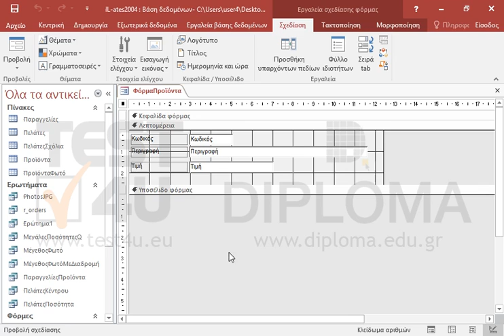Στην ανοιχτή φόρμα εμφανίστε την κεφαλίδα και το υποσέλιδο σελίδας. Αποθηκεύστε τη φόρμα.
77-424 Microsoft Office Specialist Access Core 2013 - Ελληνική έκδοση